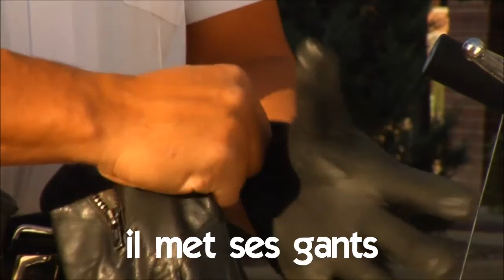من زبان فرانسه # Vocabulaire # il met ses gants